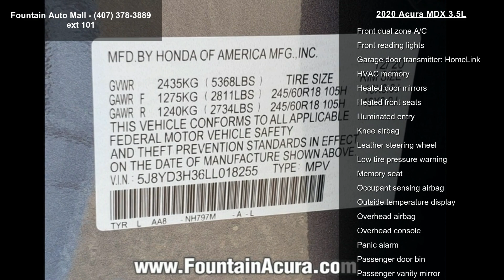2020 Acura MDX 3.5L - Fountain Auto Mall - Orlando, FL 32...